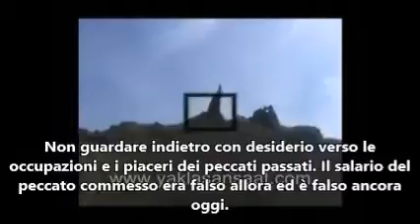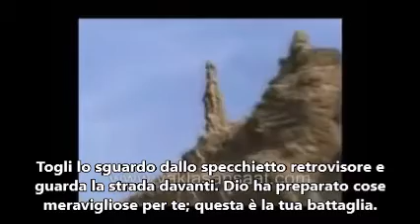RICORDATEVI DELLA MOGLIE DI LOT (Luca 17:32)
Sicuramente non è la statua originale della moglie di Lot, ma ci da comunque uno spunto di riflessione.